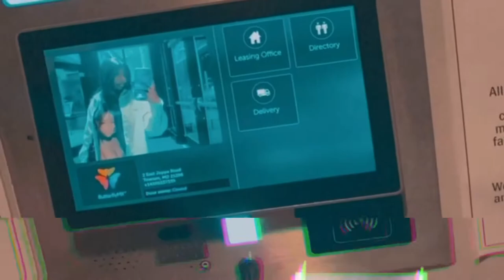21st Birthday Photoshoot Vlog and trying Taste This Baltimore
Photographer Insta: MaxBMedia

My dress is from Meshki
My black and white jacket is from H&M